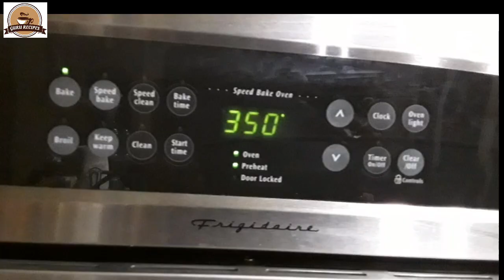Ghirardelli mix Chocolate Chip Cookies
Kids can make these yummy cookies easily
1 egg
1/2 cup melted butter
1 pack Ghirardelli cookie mix
Link to buy Ghirardelli Cookie mix